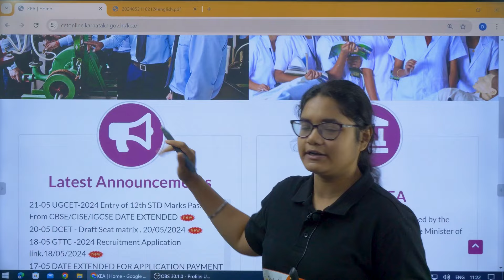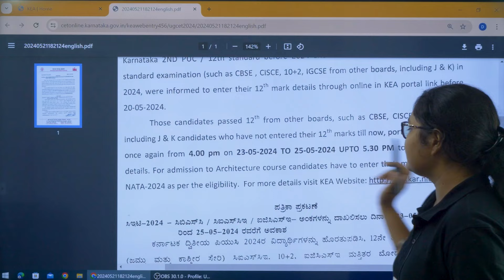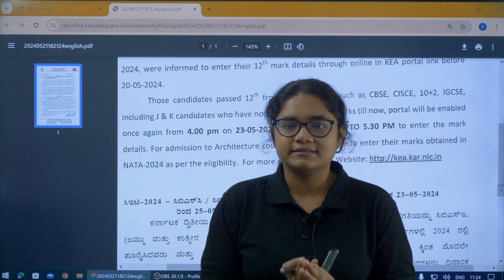KCET 2024 New Update Marks Entry Date Extended, KCET Result Date?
In the latest update, KEA released a notification extending the marks entry date for students from other boards who appeared for the KCET 2024 exam. Students can now upload their marks on the KEA portal for KCET 2024 from May 23rd to May 25th, 2024. The KCET result has not been announced yet because the 2nd PUC Exam II results are still pending, and many students have not uploaded their marks for the Board Exam.